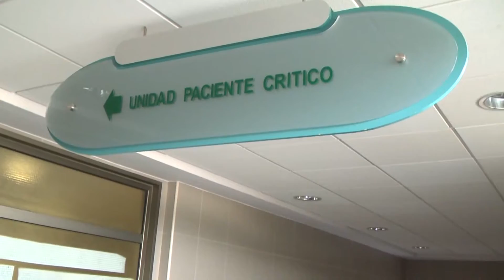PADRE MARIELA GARCIA